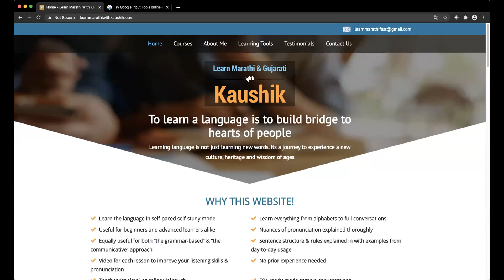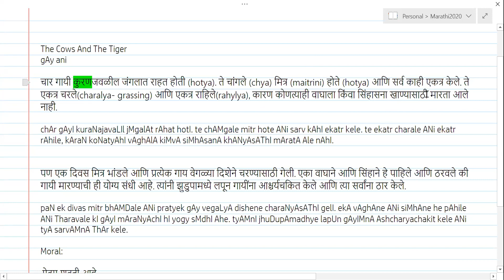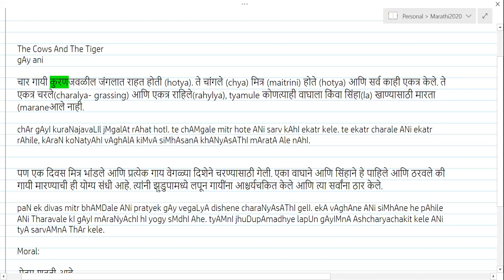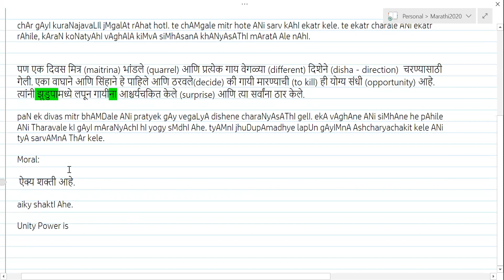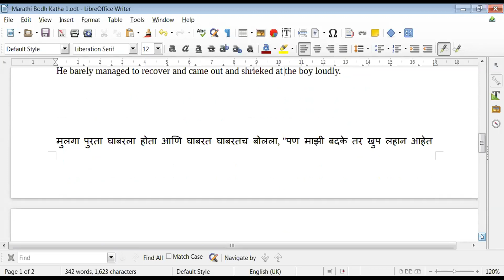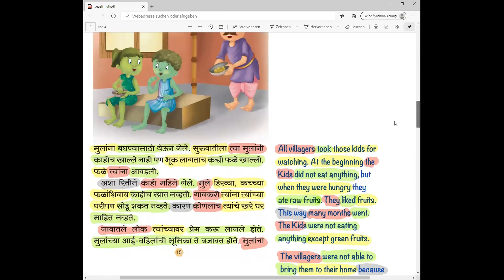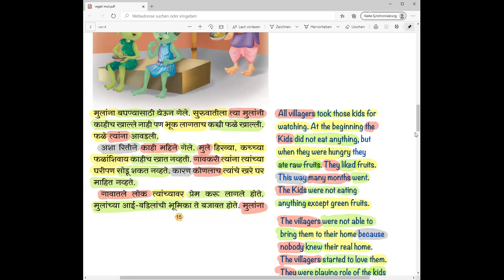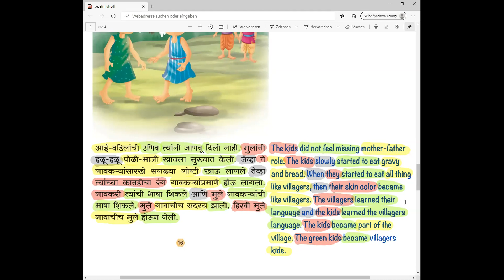Marathi Language Practice session with overseas students - 2020 Session 27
We read, analyzed and enjoyed Marathi stories.

to Learn Marathi from English or Hindi.

I am helping people world over learn Marathi language. Many Indians, NRIs, even foreigners learning successfully - online & free. Learn Marathi through English or Hindi.
It has 100+ lessons teaching grammar, pronunciation, sentences, conversations